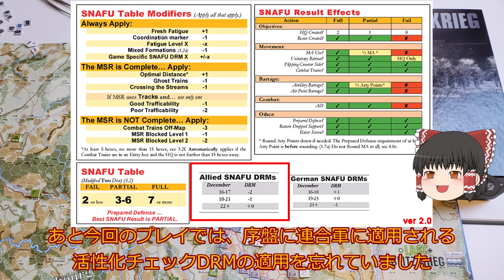BCS LastBlitzkrieg(MMP)-シナリオ5.4「Southern Campagin」をプレイする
米国MMP社製のシミュレーション・ウォーゲーム「Last Blitzkrieg」の対戦動画です。
「Last Blitzkrieg」は2016年に発売されたシミュレーション・ウォーゲームで、テーマは1944年12月のアルデンヌ攻勢、いわゆる「バルジの戦い」です。この作品は、BCS(Battalion Combat Series)と呼ばれる作品群の第1作目にあたるものです。BCSは大隊規模戦闘に焦点を当てて、歴史上著名な戦いを比較的精緻なルールで描いた作品群です。2023年1月現在で5作品が発表されています。
今回は、その中からシナリオ5.4「Southern Campagin」をプレイしてみました。これはドイツ第5装甲軍によるバストーニュ方面への攻勢作戦の最初の6日間を再現するシナリオです。勝利条件は都市の支配で、特にバストーニュとウッファリーズといった重要都市の支配が勝敗を左右します。ゲーム終了時までにバストーニュとウッファリーズの両都市をドイツ軍が支配すればドイツ軍の勝利。1個でも米軍が保持していれば、かなりの確率で米軍が勝利するでしょう。

関連動画
・海外製シミュレーションゲームをプレイしてみよう

関連HP
・MMP(Multi-Man Publishing)